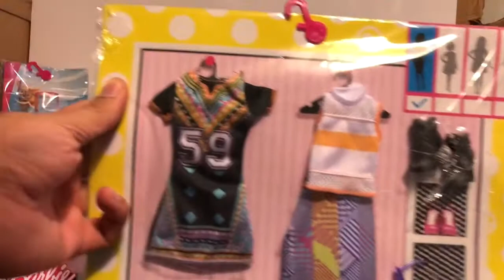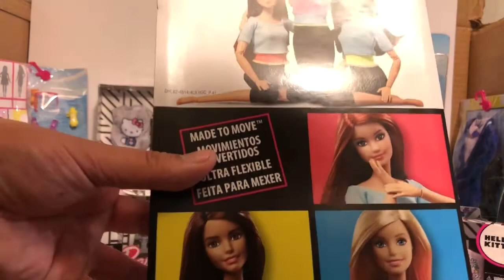BARBIE DAY, mi nueva colección de Barbie, familia y amigos!!!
Hola chicos y chicas no olviden dejar sus comentarios sobre esta colección nueva que estoy iniciando asi como el crecimiento de mi colección de Monster high, Bratz y juguetes random que me encantan y que estaré subiendo seguido!!